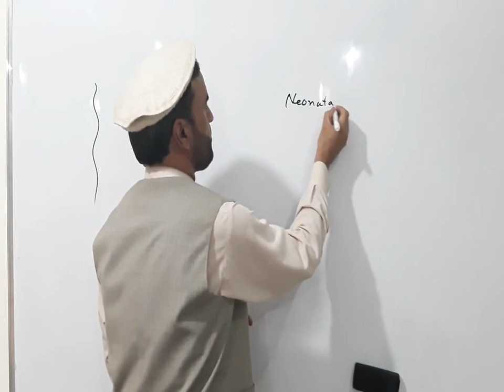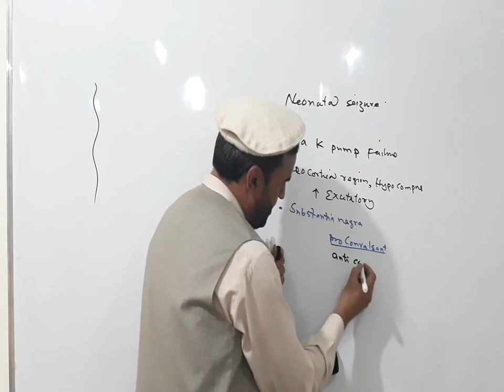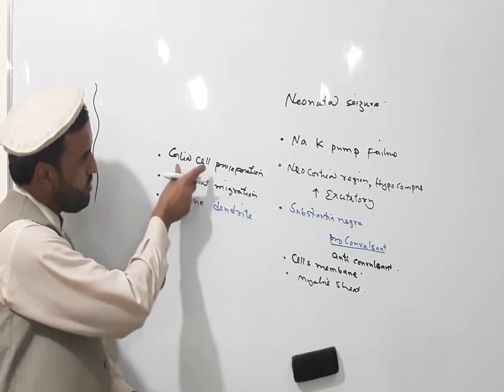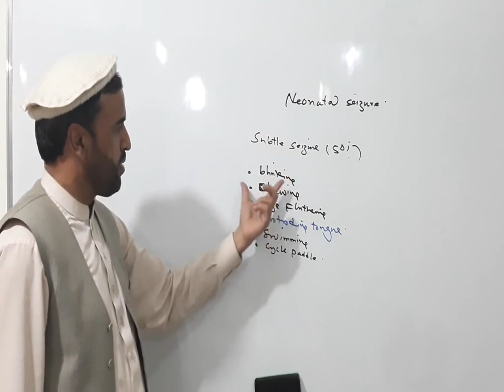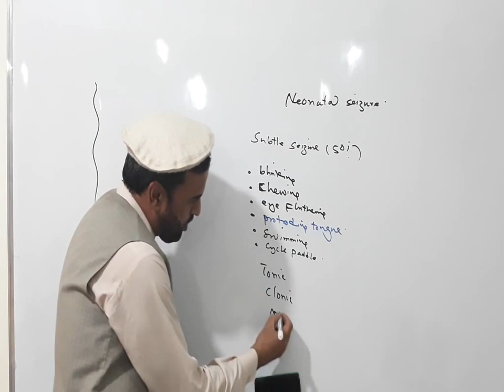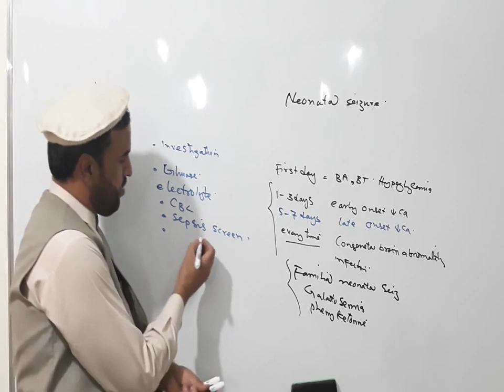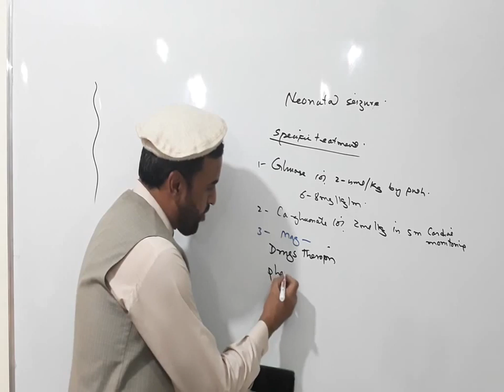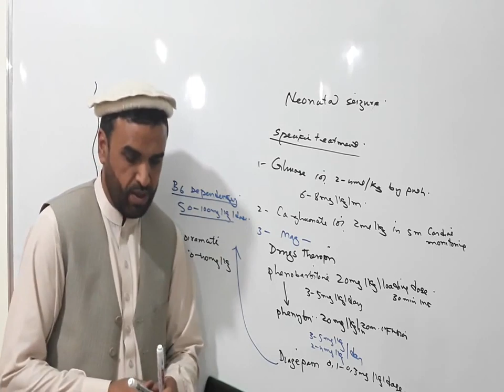5S2 Pediatric L7 A,B,C,D,E,F Sections Dr Ihsanullah Seizure